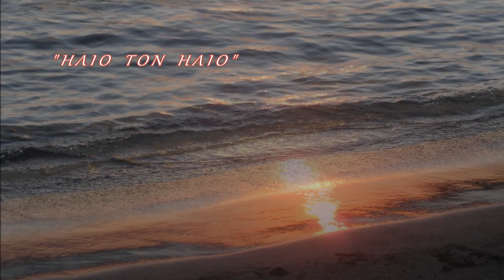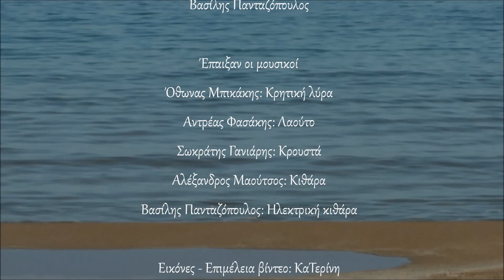Ήλιο τον ήλιο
Μουσική: Αλέξανδρος Στεφόπουλος - Ελεάνα Τσεσμελή
Στίχοι: Αλέξανδρος Στεφόπουλος
Ερμηνεία: Δημήτρης Σαμαρτζής
Εικόνες - Επιμέλεια βίντεο: ΚαΤερίνη Τζιγκουνάκη

Πέτρα την πέτρα χίλιες πέτρες μάζεψα
έγινα στο τέλος βράχος στη σιωπή μου ρίζωσα

Στάλα τη στάλα στα ποτάμια χάθηκα
έγινα στο τέλος κύμα αμμουδιές ασήμωσα

Ήλιο τον ήλιο βγήκα και περπάτησα
ώσπου χάθηκε το σώμα το βυθό μου μύρωσα

Παίζουν οι μουσικοί :
Όθωνας Μπικάκης: Λύρα
Αντρέας Φασάκης: Λαούτο
Σωκράτης Γανιάρης: Κρουστά
Αλέξανδρος Μαούτσος: Κιθάρα
Βασίλης Πανταζόπουλος: Ηλεκτρική κιθάρα